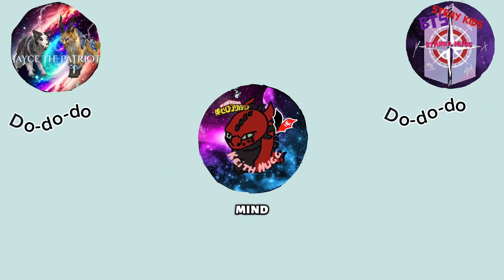My fiends as vines/memes part 19🤣😂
Featuring